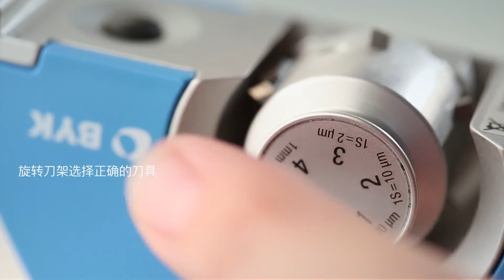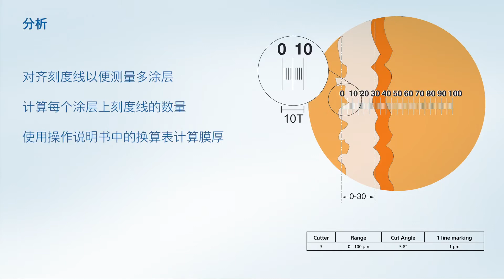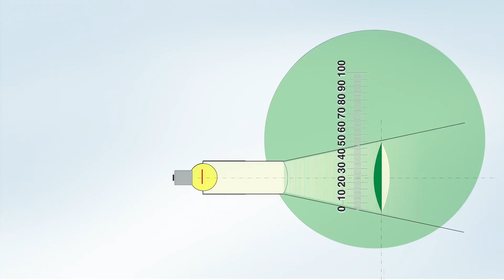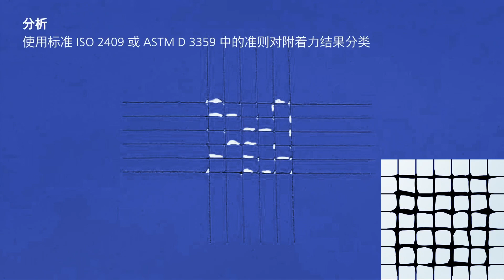byko-cut - 多用途干膜检验仪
涂料厚度是需要定期测量的重要参数。恰当的膜厚会对涂料遮盖、外观和防护性能产生影响。涂膜太厚可能会导致干燥时间过长、出现裂纹以及涂膜剥落。涂层厚度测量可监控涂装过程，维持恰当的涂料特性。干膜厚度测厚仪可以采用无损检测或破坏式检测。无损涂料测厚仪对铁基底材采用磁感应原理，对非铁基底材则采用涡流原理。

byko-cut 多用途干膜检验仪是一个多功能测试仪器，可测量涂层厚度、附着力和涂层硬度。

它只用一台仪器就可以测量薄膜厚度、附着力和硬度。
如何用byko-cut测量涂层厚度？

- 画一条垂直于切割方向的黑线 -- 0:24
- 通过旋转刀架选择正确的切割工具 -- 0:33
- 施加足够的压力，以切开油漆层至基底 -- 0:39
- 打开LED灯，照亮表面 -- 0:51
- 通过显微镜定位切割线 -- 0:59
- 分析 -- 1:11
对准刻度，测量油漆层
计算每个涂层的线的数量
使用说明书中的转换表计算出涂层厚度

如何用byko-cut测试硬度？-- 1:39

- 画一条黑线来标记测量位置 -- 1:40
- 通过转动刀架选择正确的切割工具 -- 1:47
- 将带有附件重量的byko-cut放在测量位置上 -- 1:52
- 让设备在这个位置停留30秒 -- 2:02
- 打开LED灯，照亮表面 -- 2:22
- 通过显微镜定位切割线 -- 2:26
- 评价 -- -- 2:32
用内置显微镜测量压痕长度。

你如何用byko-cut来测量粘合强度？-- 2:45

 - 通过转动刀架选择正确的切割工具 -- 2:48
 - 通过在基材上切割在薄膜上创建网格图案 -- 2:53
- 在对角线方向刷5次 -- 3:21
- 对于某些基质，建议额外使用胶带 -- 3:28
- 打开LED灯，照亮表面 -- 3:33
- 用显微镜检查网格表面 -- 3:40
- 评价 -- 3:50
根据ISO 2409或ASTM 3359标准的标准对附着力结果进行分类。